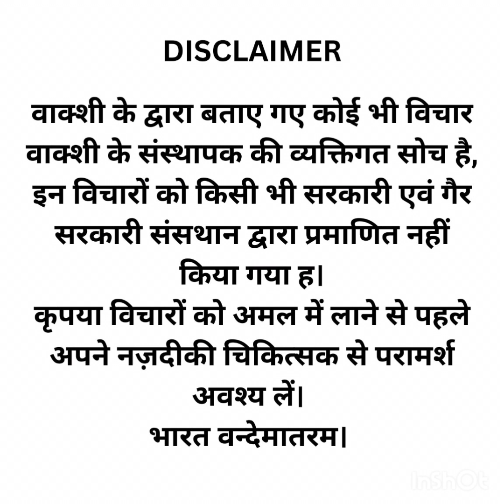Stevia - Boon or Bane ??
Vakshi
Sapna Smridh Bharat ka 🙂🙏🇮🇳🕉️